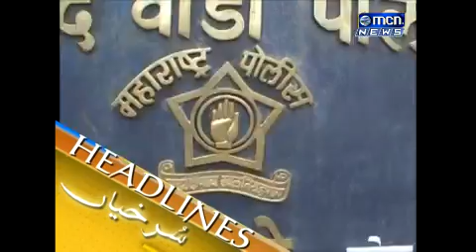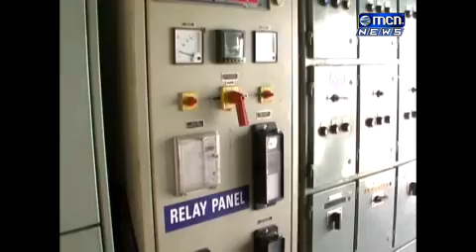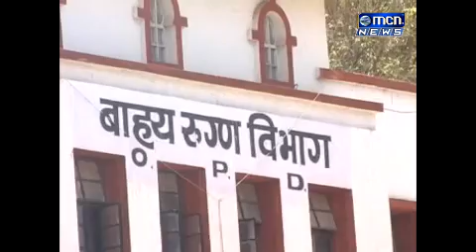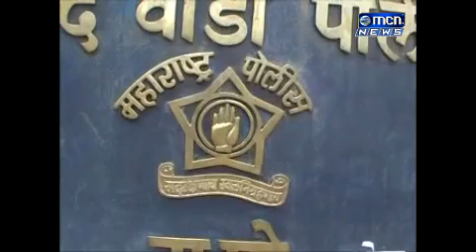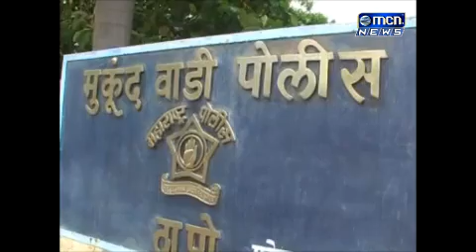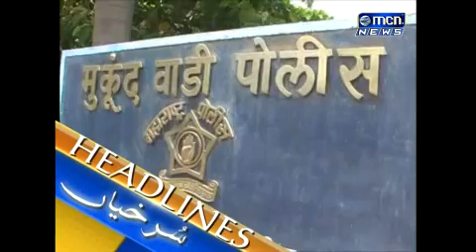MCN Urdu News Aurangabad 28 oct 2018